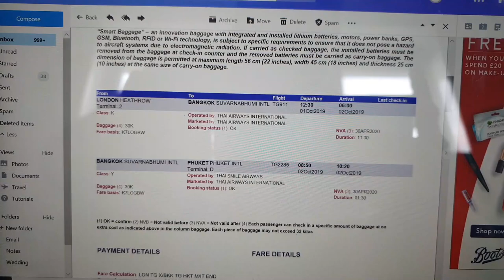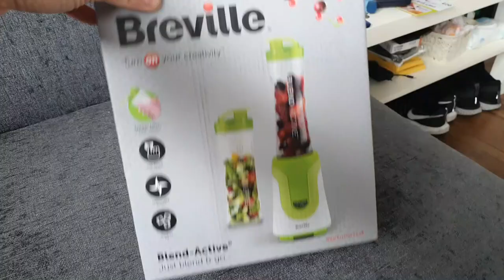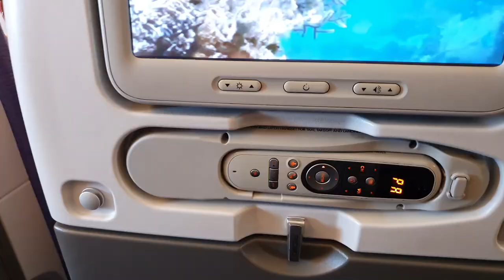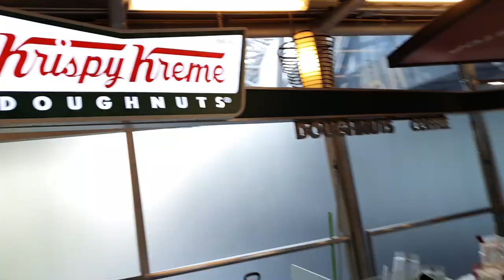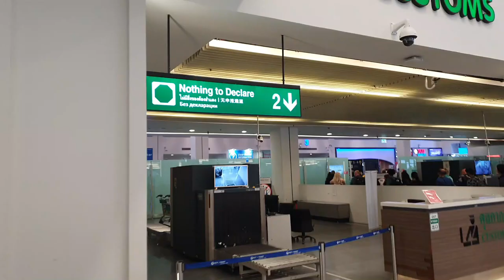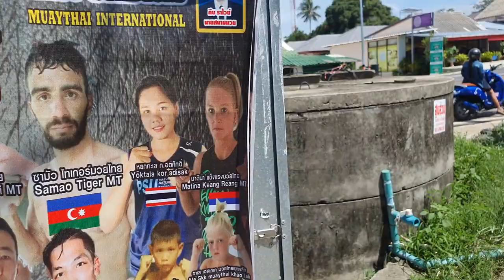Thailand Vlog #1: Moving To Phuket Thailand To Live, Train And Fight In Muay Thai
After a recent trip to Thailand to train Muay Thai, I really felt it was the place to be for the future. I was constantly thinking of ways I can make an income online and live and train Muay Thai every single day.

In the airport in Phuket, about to go home, I got a message on facebook from a woman called Yasmin who owns a Muay Thai gym in Rawai, Phuket, not far from where I was actually training and staying.  A few days before the message, I had written a post about getting a sponsorship. A friend who had seen it, tagged me in one of Yasmin's posts about sponsorship and this is how we first got in contact.

We video called and spoke of the details and from there I spent the next couple of months getting enough money together to just get back to Thailand and start training and hopefully get this amazing opportunity of becoming a sponsored Muay Thai fighter.

This is one of many videos of my journey from London To Thailand.